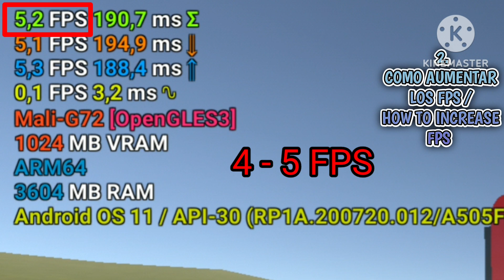TIPS Y TRUCOS EN EVERTECH SANDBOX #12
En este vídeo enseño algunos tips y trucos útiles en evertech sandbox. Si te gusta, comparte y comenta.